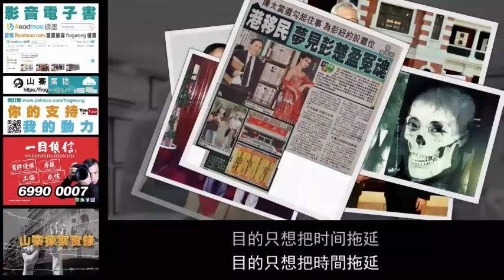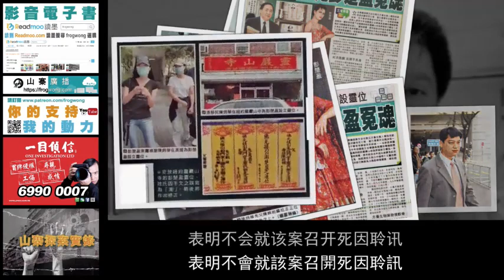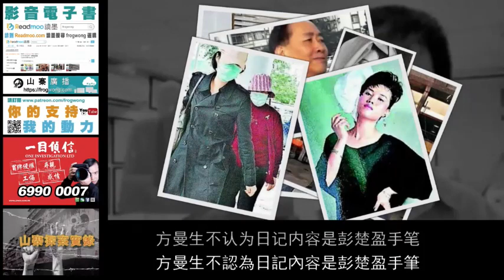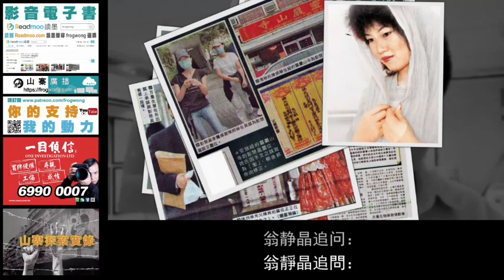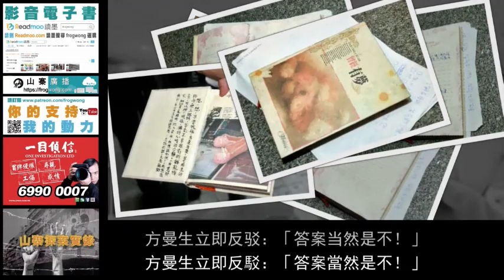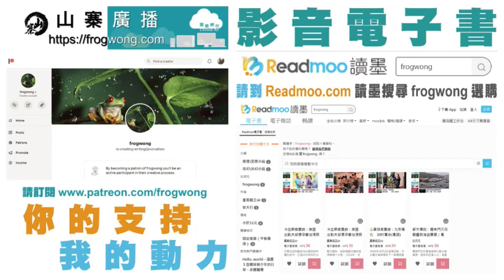山寨探案實錄：彭楚盈枯骨 曾經有夢（三） 配音：粵語 字幕：繁簡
2002年7月10日及8月6日，方曼生收到兩封署名「彭宅」的信。

兩封信都沒有簽名，措詞由軟變硬，由最初的「唐突的來信，希望沒有把你嚇怕……希望與你面談。」

到第二封「如你不與我們聯絡會面……我們一定會把你與彭楚盈的關係公諸於世，那時請不要恨我。」

2003年7月，彭楚盈妹妹阿詩寫信給方曼生妹妹陳方安生，要求正視彭楚盈死亡事件。